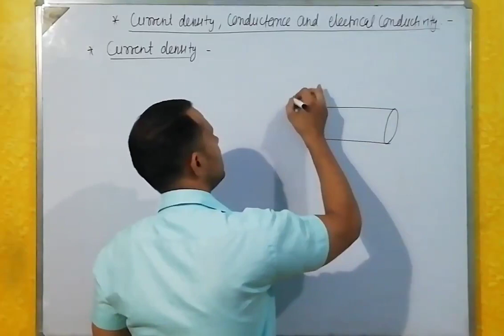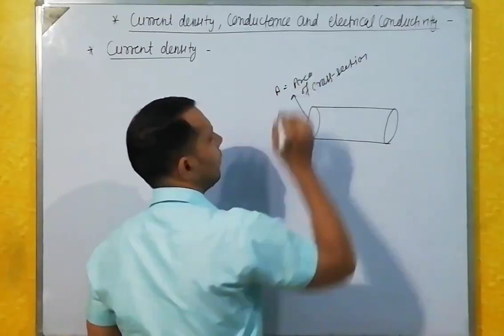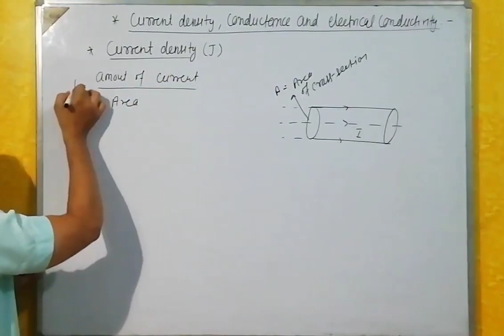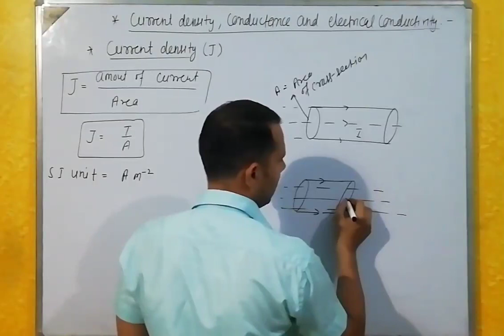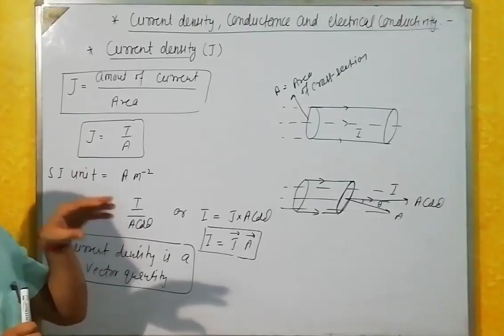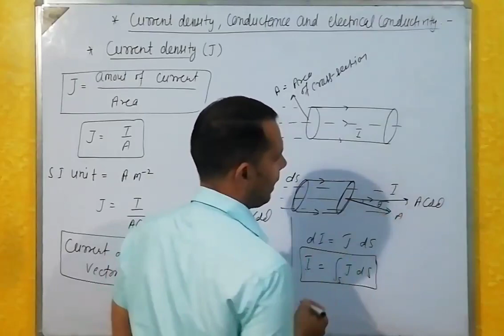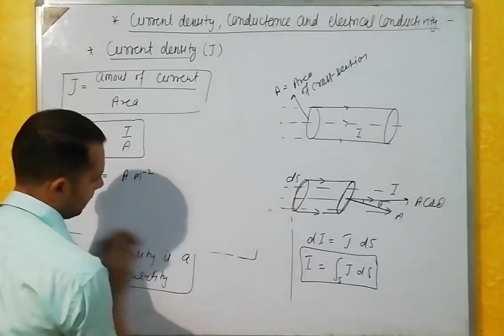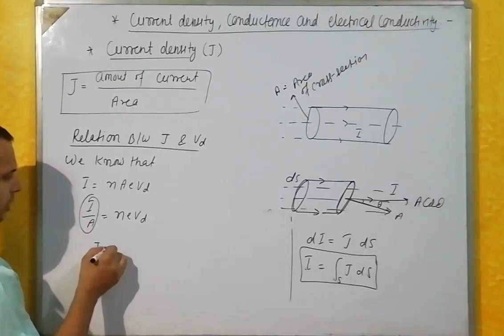Current density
current density : it is the ratio of electric charge per unit area.